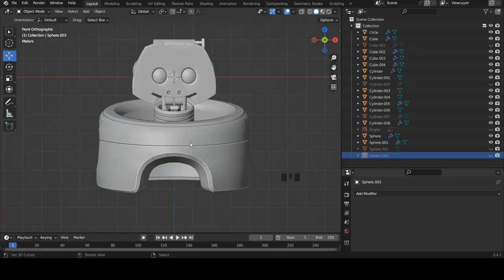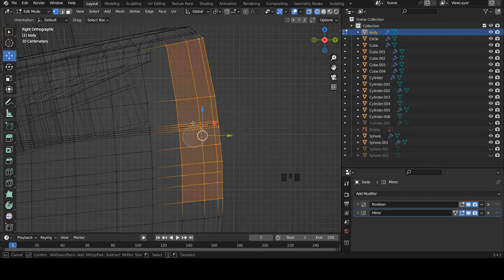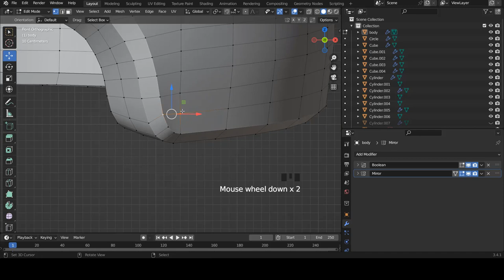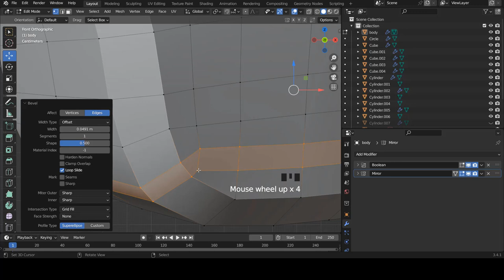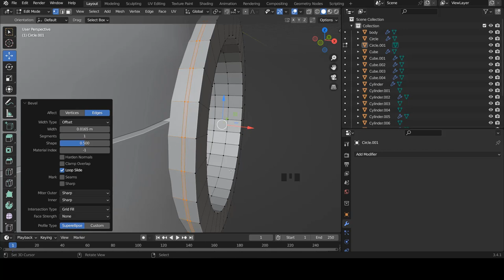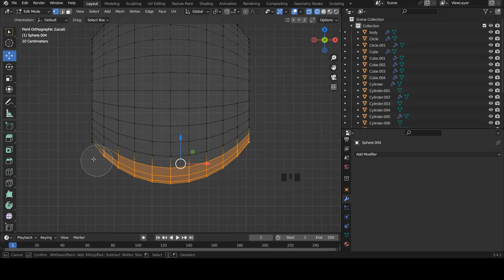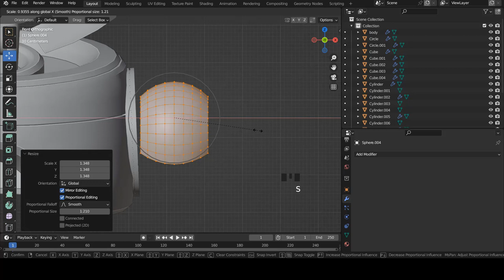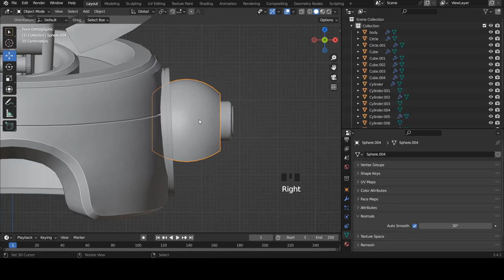Blender fr - 05 - Tuto Blender | Comment modéliser un personnage 3d | Robot | Débutant [ TUTO FR ]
Bonjour, dans cette nouvelle vidéo, nous allons continuer avec la modélisation du  haut du corps de notre robot

➜➜➜➜➜➜➜➜➜➜ IMPORTANT ➜➜➜➜➜➜➜➜➜➜➜➜➜➜➜➜

► AIMER! 👍
► COMMENTER! 💬
► PARTAGER! ➤

➜➜➜➜➜➜➜➜➜➜ BLENDER ➜➜➜➜➜➜➜➜➜➜➜➜➜➜➜➜➜

➜➜➜➜➜➜➜➜➜➜ FORMATION ➜➜➜➜➜➜➜➜➜➜➜➜➜➜➜➜

➜➜➜➜➜➜➜➜➜➜  MEILLEURS VIDEOS  ➜➜➜➜➜➜➜➜➜➜➜➜